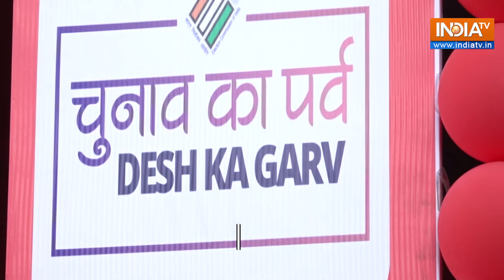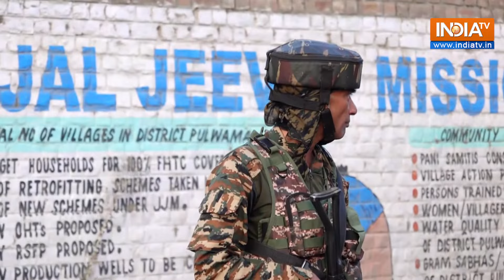Jammu Kashmir Assembly Elections: 11.11% voting till 9 am in first phase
Voting began for the assembly elections in Jammu and Kashmir on Wednesday with 11.11% turnout till 9 am. 24 constituencies spread over seven districts of the Union Territory went to polls in Phase 1 amid tight security arrangements. Watch to know more!